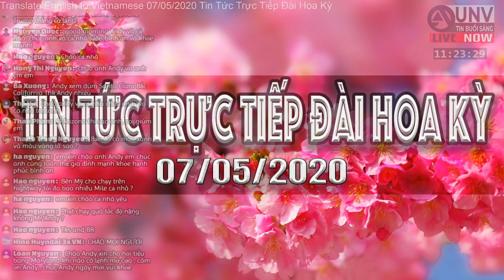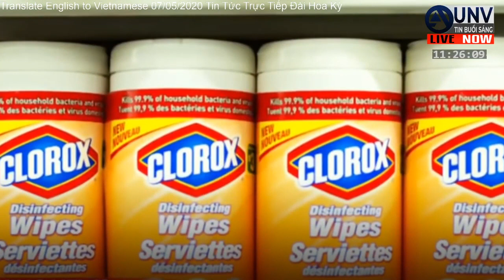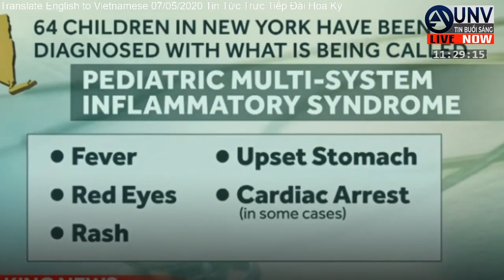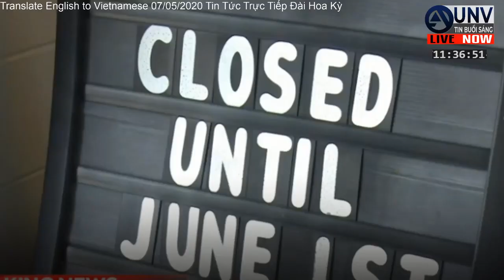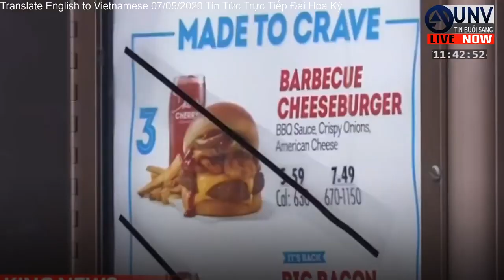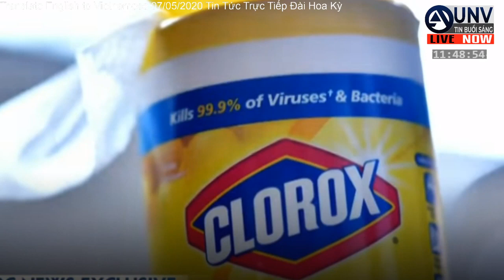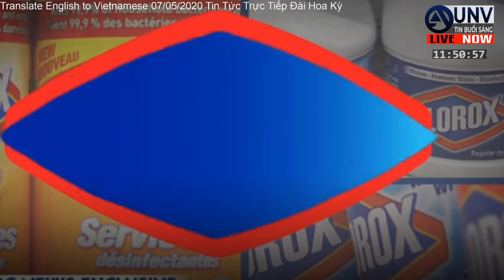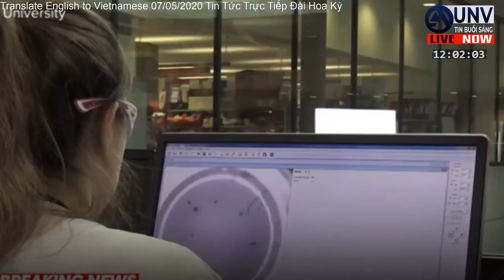Tin tức dịch corona mới nhất ngày 7/5/2020 | nhiều trẻ em bịnh liên kết với COVID-19【A1385】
Sự gia tăng trong trường hợp trẻ em mắc bệnh hiếm gặp được cho là có liên quan đến COVID-19, các doanh nghiệp bất chấp các hạn chế về coronavirus khi số người chết ở Hoa Kỳ tăng lên và coronavirus gây thiệt hại cho nông dân nhỏ khi các nhà máy chế biến thịt mở cửa trở lại.  Tin Tức Trực Tiếp Đài Hoa Kỳ